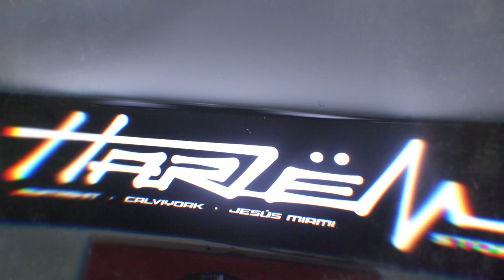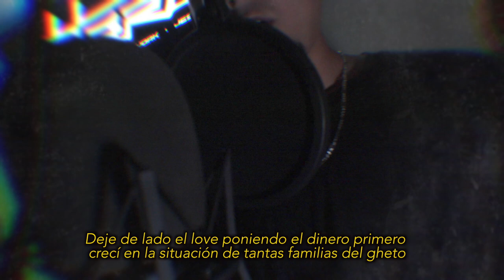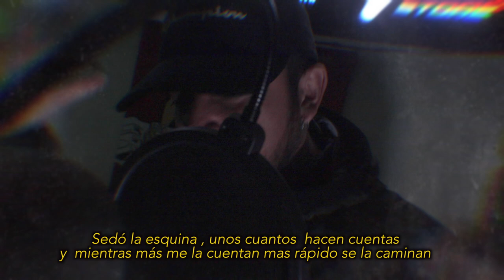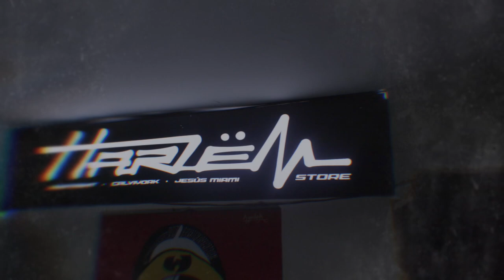LIBRA - ( CYPHER ) FAME - J D K - ARPAS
Tema : Libra
Artistas : JDK - FAME - ARPAS
Año : 2023
Label : Flama Promotions
Harlem Studios ©
True players

JDK INSTAGRAM